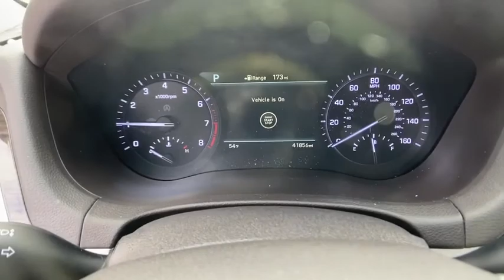2018 Genesis G80 Newnan, Peach Tree, Carrollton, Grantville, Palmetto, GA PH201044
Casablanca White Used 2018 Genesis G80 available in Newnan, Georgia at  at Southtowne Hyundai Newnan. Servicing the Peach Tree, Carrollton, Grantville, Palmetto, GA area.

800 Bullsboro Dr.

2018 Genesis G80 4D Sedan 3.8 Premium Package Casablanca White 8-Speed Automatic with SHIFTRONIC 3.8L V6 DGI DOHC Dual CVVTbr**CLEAN CARFAX **LOCAL TRADE-IN **ONE OWNER **NO ACCIDENTS **REMAINDER OF FACTORY WARRANTY **AMERICAS BEST WARRANTY.brbrTHIS VEHICLE INCLUDES THE FOLLOWING FEATURES AND OPTIONS: 12-Way Power Heated Front Bucket Seats 4-Wheel Disc Brakes 7 Speakers ABS brakes Air Conditioning Alloy wheels AM/FM radio: SiriusXM Android Auto & Apple CarPlay Anti-whiplash front head restraints Auto High-beam Headlights Auto tilt-away steering wheel Auto-dimming door mirrors Auto-dimming Rear-View mirror Automatic temperature control Blind spot sensor: warning Bodyside moldings Brake assist Bumpers: body-color CD player Compass Delay-off headlights Distance-Pacing Cruise Control Driver door bin Driver vanity mirror Dual front impact airbags Dual front side impact airbags Electronic Stability Control Emergency communication system: Genesis Connected Services Exterior Parking Camera Rear Four wheel independent suspension Front anti-roll bar Front Bucket Seats Front Center Armrest Front dual zone A/C Front reading lights Fully automatic headlights Garage door transmitter: HomeLink Heated door mirrors Heated front seats High intensity discharge headlights: Bi-Xenon Illuminated entry Knee airbag Leather Seating Surfaces Leather Shift Knob Leather steering wheel Low tire pressure warning Memory seat Navigation System Occupant sensing airbag Outside temperature display Overhead airbag Overhead console Panic alarm Passenger door bin Passenger vanity mirror Power door mirrors Power driver seat Power passenger seat Power steering Power windows Radio data system Radio: AM/FM/XM/HD/CD/MP3 Audio System Rain sensing wipers Rear anti-roll bar Rear reading lights Rear seat center armrest Rear side impact airbag Rear window defroster Remote keyless entry Security system Speed control Speed-sensing steering Speed-Sensitive Wipers Steering wheel memory Steering wheel mounted audio controls Tachometer Telescoping steering wheel Tilt steering wheel Traction control Trip computer Turn signal indicator mirrors and Variably intermittent wipers.brbrWe offer market based pricing so please call to check on the availability of this vehicle. We will buy your vehicle even if you do not buy ours. Open 7 Days a Week to Serve you. 9-8pm M-F 9-7pm SAT SUN. 1-5pm. SouthTowne is a family owned and operated full-service dealer serving the communities of Newnan Peachtree City Carrollton Griffin LaGrange Columbus Union City Morrow Riverdale Fayetteville and the rest of Greater Atlanta for more than 25 years. We are 100% committed to ensuring this will be the most pleasant car-buying and ownership experience youve encountered. We look forward to the opportunity to earn your business.